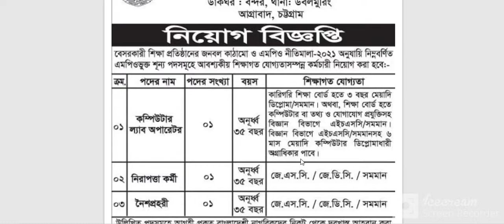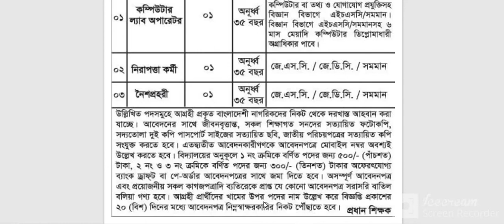Bangladesh Bank Colony High School Job Circular 2022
For detail information regarding Bangladesh Bank job circular 2022, such as How to apply, Application form, Application Fee, Payment Process, Educational qualification, Salary, Age and more Information video. Please check Bangladesh Bank Recruitment notification before apply from below.

Job Summary:

Company Name: Bangladesh Bank
Job Location: Anywhere in Bangladesh
Total Vacancies: See circular image
Jobs Category: Government Jobs
Gender: Both males and females can apply.
Salary: 53060 Taka.
Published On: 9 February 2022
Application Last Date: 1 March 2022.

  Bangladesh Bank offer new jobs vacancy. BB Job Circular 2022, Bangladesh Bank CCTV Job Circular 2022, Bangladesh Bank New Job Circular 2022, Bangladesh Bank CCTV Operator Job Circular 2022, Bankers Selection Committee Job Circular 2022
# SchoolJobCircular
# School